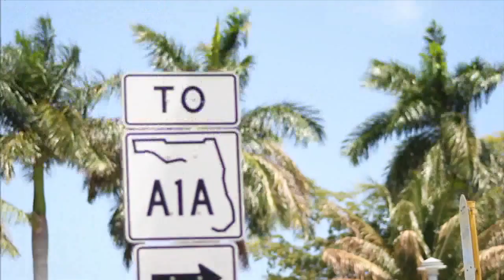Tony Romo's last complete start - Full Game - 11/22/2015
Dallas beats Miami in what would turn out to be Tony Romo's last complete game.